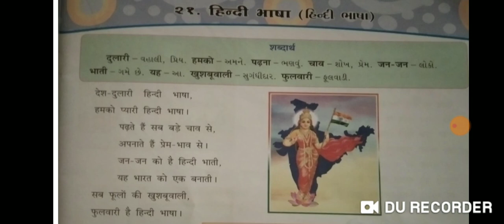std 3 Hindi chapter 21 manisha.r.mori 12/1/21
ganymanjari Vidyapith Mahuva
Gujrati medium